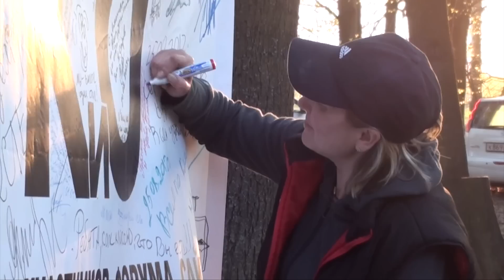МОТИВАЦИЯ ДЛЯ КЛАДОИСКАТЕЛЕЙ ЛУЧШИЕ КАДРЫ 2014 TREASURE HUNTERS OF RUSSIA 2014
Виде про: коп, артефакты, полевой, приборный поиск клада, кладов, монет, сокровищ, золота, серебра, находок, клад, хабар, крестик, фальшак, чешуя, уделы, водный и пляжный поиск, ночной, кладоискательский оскар кинофестиваль кинодед, историко-краеведческий клуб-ст, территория поиска по старине, чистка находок, путешествия Николая и Оксаны Старовых, поисковый магнит, любительская археология, металлодетектор, металлоискатель, минелаб, поисковики, горный, распашка, чердачный, в погребе, подвале, распаханная деревня, урочище, слёт кладоискателей, конкурсы, песни у костра, кладоискатели,